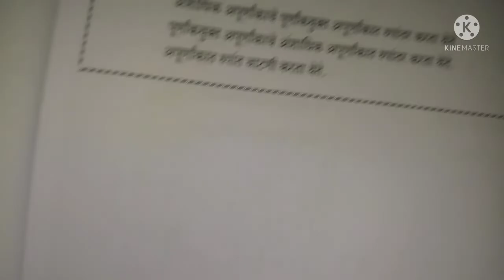Bridge Course/इयत्ता - सातवी/विषय - गणित/अपूर्णांकाची ओळख